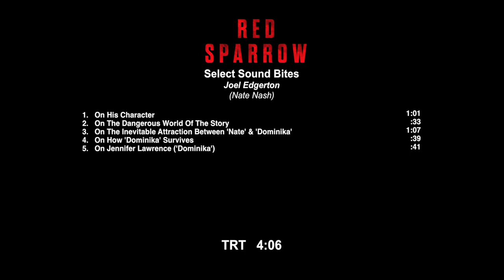Red Sparrow Joel Edgerton - "Nate Nash"